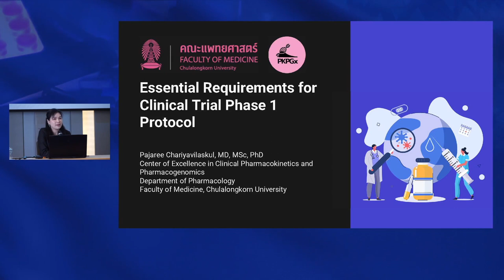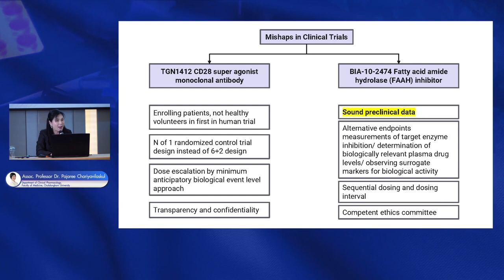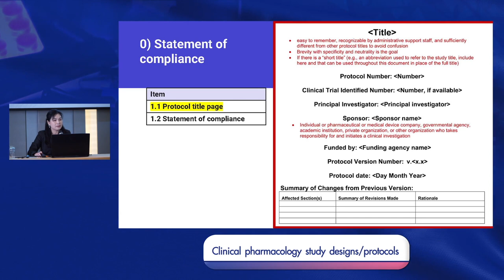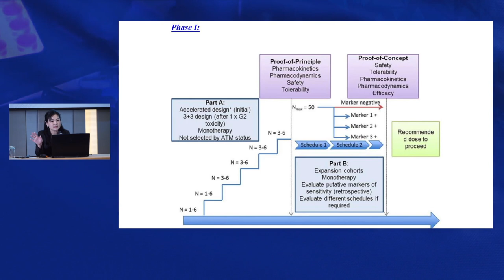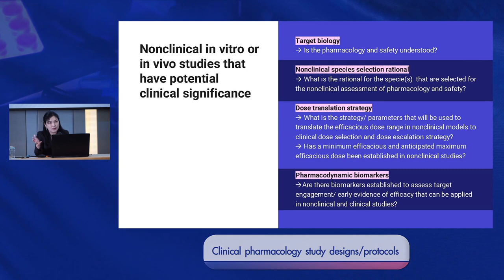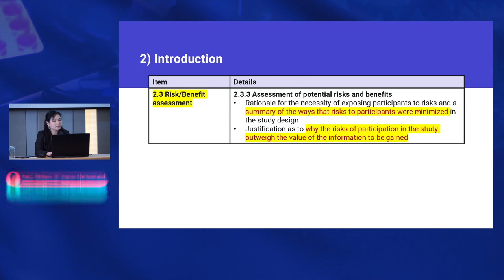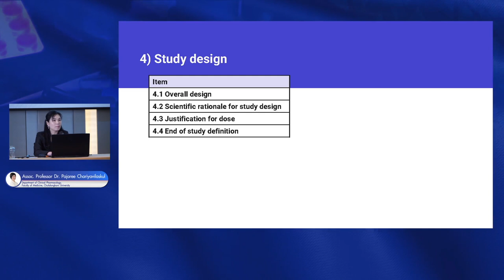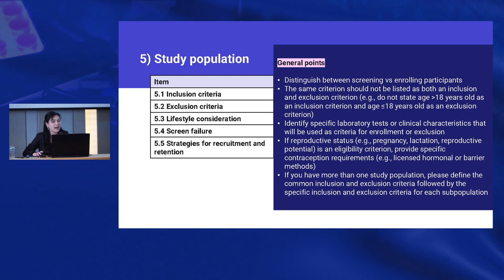VDO E-Learning ชุด ประชุมวิชาการเชิงปฎิบัติการเรื่อง “เภสัชจลนศาสตร์ (Pharmacokinetic)” Part 15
Clinical pharmacology study designs/protocols
Assoc. Professor Dr. Pajaree Chariyavilaskul, Department of Clinical Pharmacology,
Faculty of Medicine, Chulalongkorn University Part 1